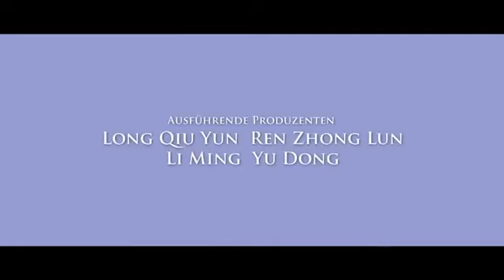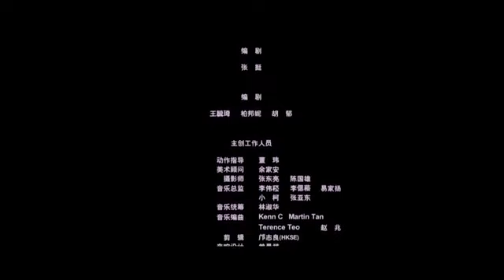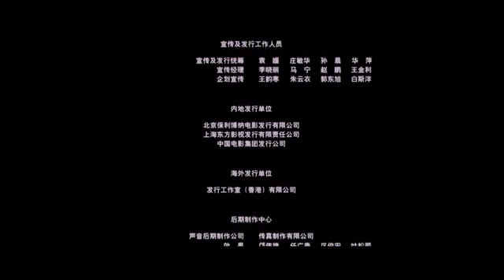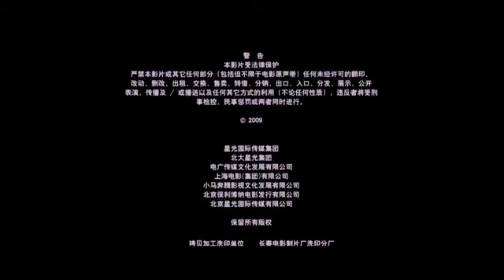Mulan - Legende einer Kriegerin Ganzer Film auf Deutsch